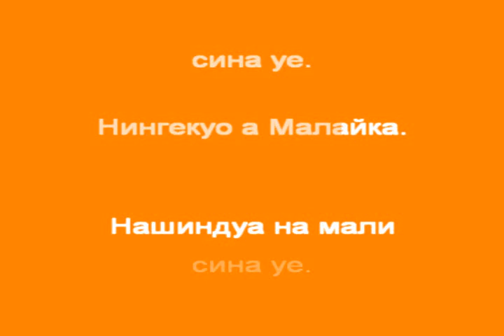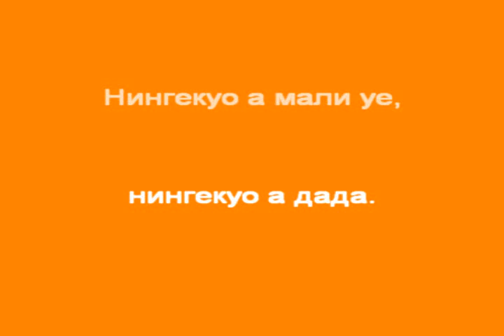В ЧАСА ПО МУЗИКА - "Малайка" - инструментал, танзанийска